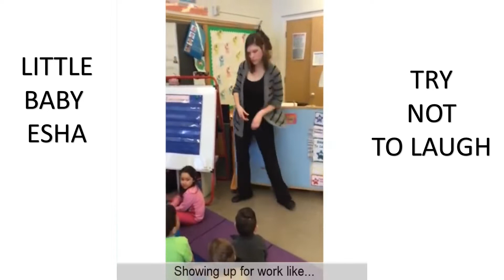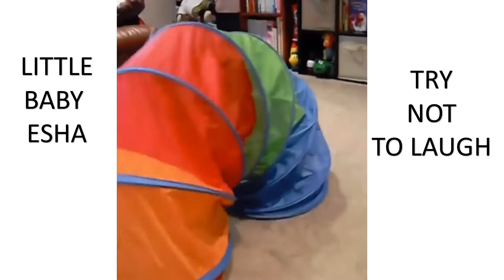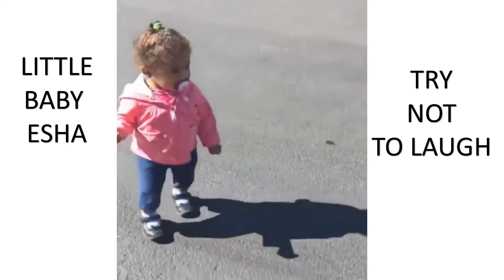Try not to laugh challenge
Comedy videos
make the spontaneous sounds and movements of the face and body that are the instinctive expressions of lively amusement and sometimes also of derision.
"he rarely smiled or laughed"
synonyms: guffaw, chuckle, chortle, cackle, howl, roar, ha-ha, fall about, roar/hoot with laughter, shake with laughter, be convulsed with laughter, dissolve into laughter, split one's sides, be doubled up; More
treat with ridicule or scorn.
"many people only laughed at these stories"
dismiss something by treating it in a light-hearted way.
"he laughed off suggestions that the company was in trouble"
synonyms: dismiss, make a joke of, make light of, refuse to acknowledge, overlook, turn a blind eye to, discount, ignore, disregard, shrug off, brush aside, scoff at, pooh-pooh, take no notice of, pay no attention to, play down, never mind; informalcock a snook at
"she laughed off criticism with good humour"